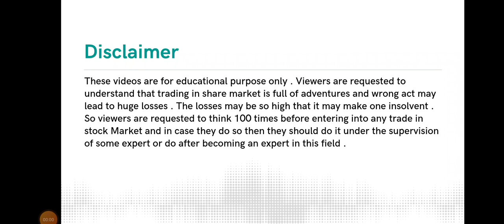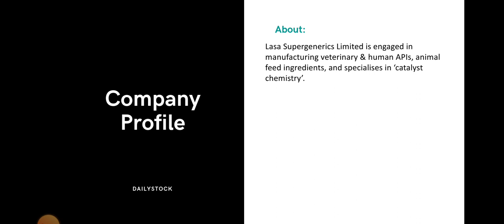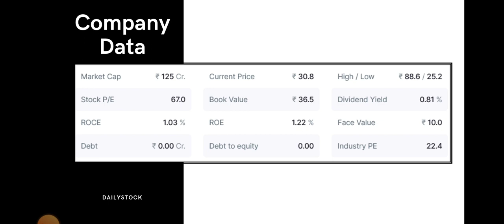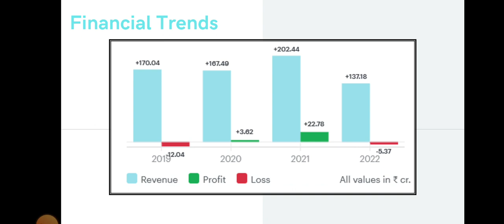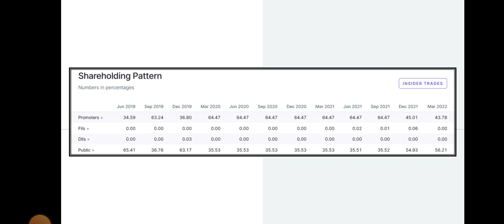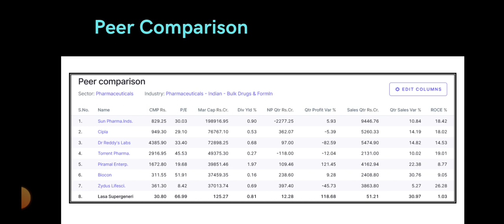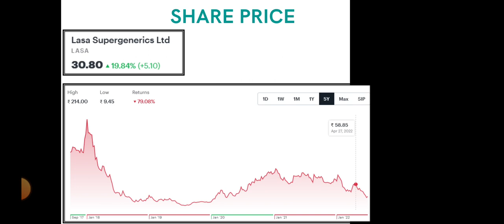Lasa Supergenerics Share Analysis • Lasa Supergenerics Breaking News • Dailystock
Source: Tickertape.com
Moneycontrol.com